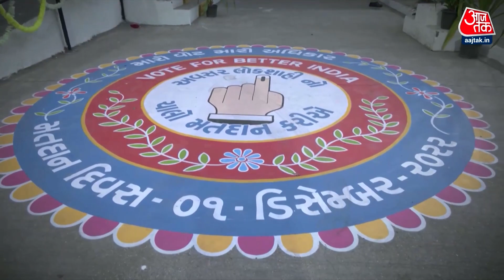DasTak: पहले चरण की वोटिंग के बाद सबका अपनी सरकार बनाने का दावा | Gujarat Elections 2022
गुजरात की 93 विधानसभा सीटों पर 5 दिसंबर को दूसरे चरण का मतदान होगा. इसके लिए बीजेपी ने प्रचार अभियान में ताकत झोंक दी है.क्या पीएम मोदी के रोड शो से बीजेपी को जीत मिलेगी?